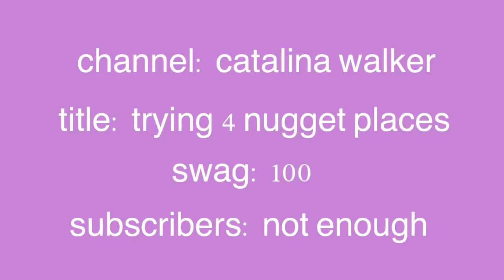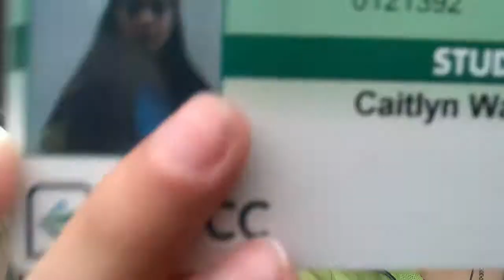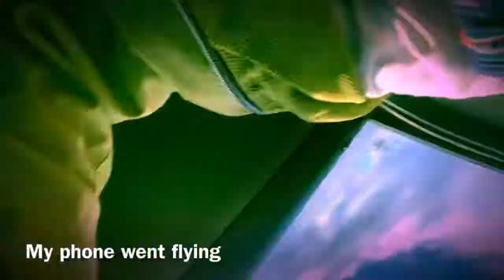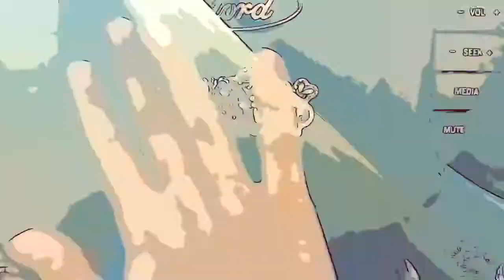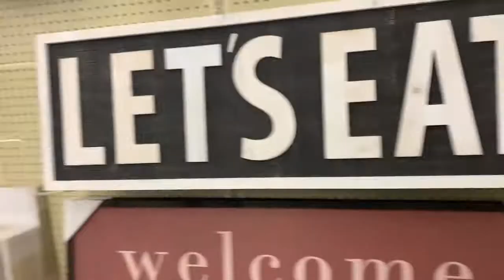nugget trying and small vlog - GETS INA CAR CRASH 😱😱⁉️ - I’m back